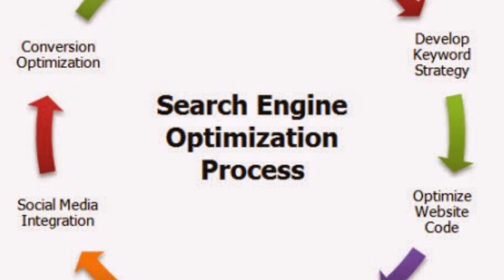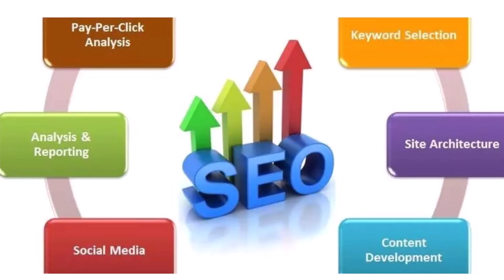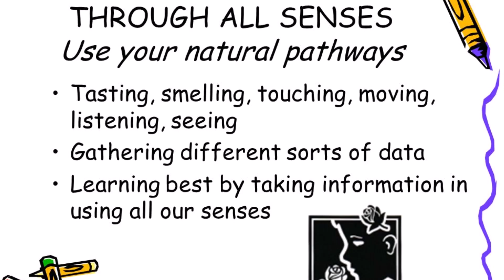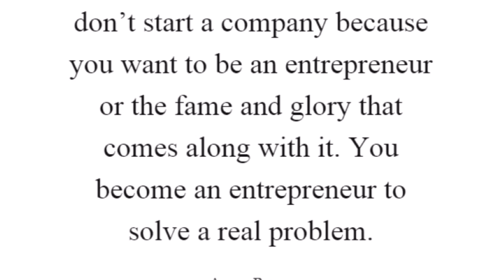videoinformationproducer com SEO 2019 20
The way that Google can tell if your website, if it should trust your website, cause again, we could toot our own horn all day long. And we see this all the time. People say, “best dog groomer in Phoenix, Arizona,” right? Like people love to toot their own horn, but with Google – [Nealey] Self-proclaimed! – It needs that authority from other people, and that’s where backlinks come in. And so backlinks are links on other websites that point back to your website, and Google uses this as an indicator to see, oh okay this is actually a really good website. Other people are talking about it. Now, with backlinks, it’s quality over quantity.

You don’t just want to go on the internet and go put your, you know, go on every comment, every YouTube comment, like just put your website everywhere cause that’s gonna look spammy. Google’s not gonna like that. It wants really high quality, the Michael Jordan’s, if you will. – What is one thing they can do right now? – The biggest thing that you can do that will give you so much bang for your buck is to put content on your website, especially content that has your keywords. To determine those keywords, you should probably… What are the products and services that you offer, or what are the products and services that you want your customers to know about? For example, using the dog groomer in Phoenix, Arizona, maybe is there certain types of grooming that you do that you’re really well known for? Let’s say you’re the best darn toy poodle groomer this side of the Mississippi.

– (laughs) Okay. – You should have a separate page with content on it about that specific service that you offer. So that’s what I recommend. Go make sure your page just has tons of content so that way when users, and ultimately Google look at it, they know exactly what you’re about, and then Google will start ranking you. All right guys, I hope you found this beginner’s guide to SEO helpful, and that these are actionable things that you can start doing now, so that way your customers can start finding your business online.